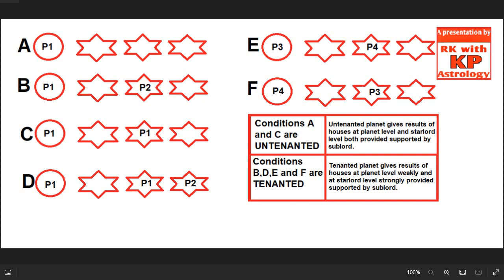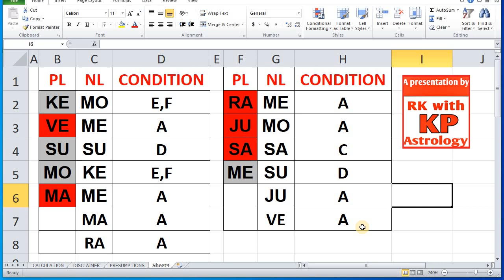केपी ज्योतिष में ग्रहों की स्वामित्व स्थिति (UNTENANTED)और किरायेदारी स्थिति (TENANTED) ll#Learn#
1. Our presumptions are based on all astrological rules and findings for welfare of human lives presented at cost of our best abilities as an entertainment. All users agree not to influence their own decisions in the matter and make free KP Astrologer-Maru Rameshkumar -M64 - founder of the YouTube channel-RK with KP Astrology from all type of responsibilities.
2. REMARK Here, we are discussing all types of astrological techniques/experiences for the benefit of a human life at the cost of our best abilities. Original KP Astrology is presented with our own flavor of observations, creations, ideas and our own recommendation with opinion.
3. We recommend watching our latest videos rather than old ones because our search and re-search is the continuous ongoing process.
4. Welcome always. For RK with KP Astrology-YT Channel, Rameshkumar Maru(M64) KP Astrologer, AHMEDABAD.
5. All comments/queries are filtered and taken those queries, answers of which are beneficial for others, for attendance.
6. CONSULT ME: Pay in advance INR 199 through WhatsApp for ONE query/issue, send the proof and chat through WhatsApp Number is 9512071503.
7. No voice calls are offered. 8.If the purpose of consulting is smelled to encourage any anti social activity ,we reserve our right to reject the consutation and the fee amount will be refunded for such case YOURS FAITHFULLY FOR 'RK WITH KP ASTROLOGY' CHANNEL- RAMESHKUMAR MARU-KP ASTROLOGER- FROM AHMEDABAD.